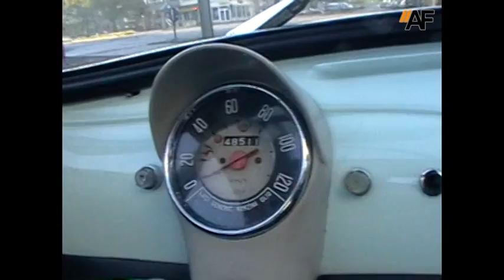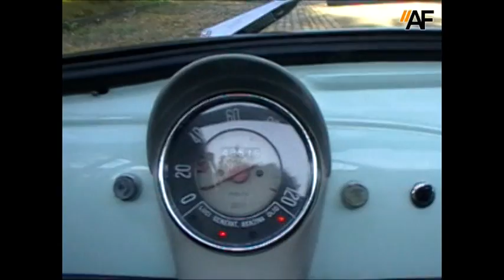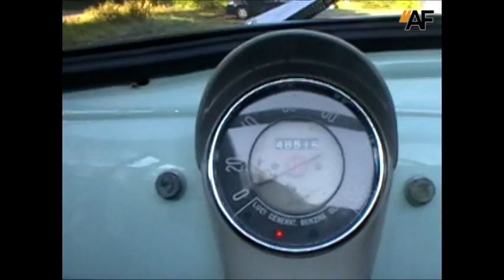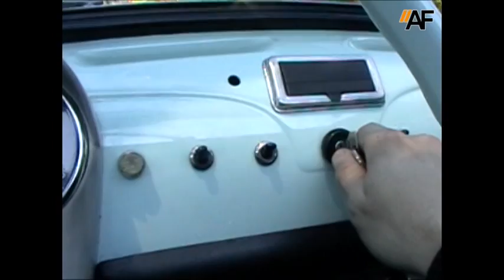Classic 1968 Fiat 500 Nuova (Oldtimer) - prezentacja i jazda po mieście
Tym razem wykop z archiwum (co widać po jakości obrazu). Zasiadamy za sterem Fiata 500 z 1968 roku. Czego kamera nie oddaje to drgania i zapach w aucie, ale po założeniu słuchawek na uszy możecie całkiem realnie poczuć i usłyszeć, jak jeździ się autem, który mnóstwo lat temu (pewnie Was jeszcze nie było na świecie) zmotoryzował Italię. Miłego oglądania!

Parę słów do wideo i możecie przeczytać w artykule tutaj, gdzie jest też parę fotek:

Fiat 500 Oldtimer - short city drive & car presentation

Every dollar/euro counts and allow me to make some new cool videos. Thank you very much!